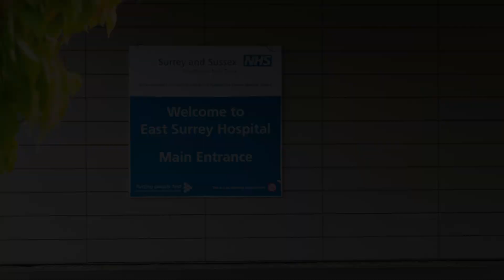SASH Star Awards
Donna Webster, Associate Director of People and Culture talks about our annual SASH Stars Awards.